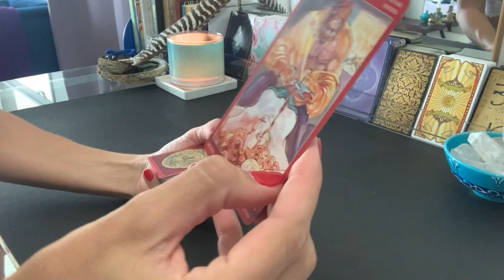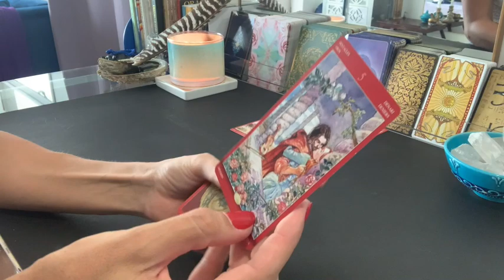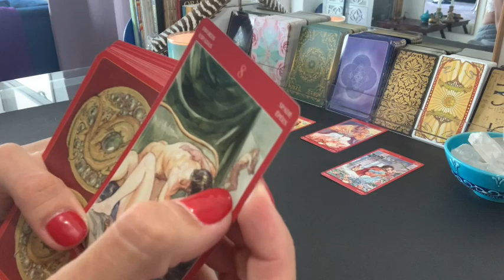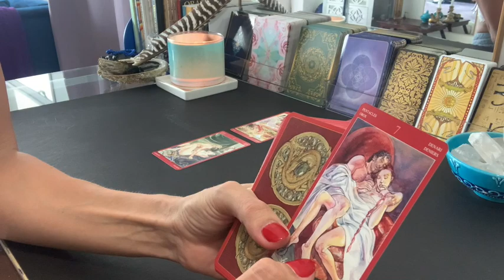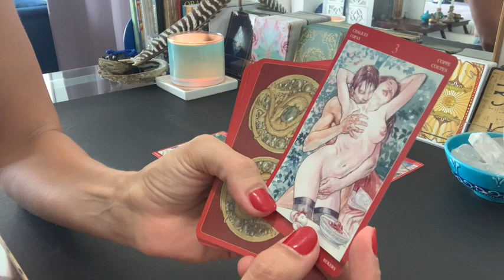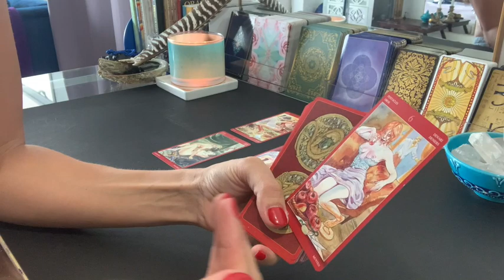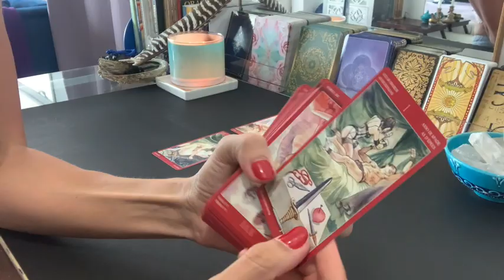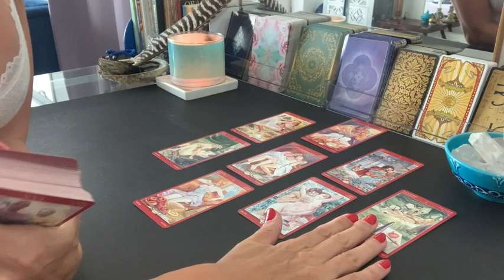Pisces | Unforgettable Lover | Intimate Love Reading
Pisces, someone can't get their mind off you and your loving...

Oracle Decks
REBEL DECK - The Oracle with Attitude - Oracle Deck (60 Cards) by REBEL DECK
Enchanted Blossoms Empowerment Oracle Cards by Carla Morrow
Dark Mirror Oracle Cards by Riccardo Minetti, Laura Sava
Love & Light: 44 Divine Guidance Cards by Doreen Virtue
The Starseed Oracle: A 53-Card Deck and Guidebook Cards by Rebecca Campbell
The Akashic Tarot by Sharon Anne Klingler and Sandra Anne Taylor
The Psychic Tarot Oracle Cards by John Holland
Hedgewitch Botanical Oracle Cards by Siolo Thompson
The Voice of Knowledge Cards by Don Miguel Ruiz
The Herbal Healing Deck Cards by Sarah Baldwin
Mausolea: Oracle of Souls Cards by Jason Engle
Is is Oracle Cards by Alana Fairchild, Jimmy Manton

Religious Desks
Catholic Saints Prayer Holy Cards by Saints & Prayers Gifts
Aleph-Bet Flashcards by Jet
Angel Tarot by Travis McHenry  (Author)

Tarot Decks
Radiant Rider-Waite Tarot by U.S. GAMES SYSTEMS, INC.
Tarot Nefertari (Mulitlingual Edition) by Lo Scarabeo
Golden Universal Tarot by Lo Scarabeo
Santa Muerte Tarot by Fabio Listrani
Nicoletta Ceccoli Tarot by Nicoletta Ceccoli and Lo Scarabeo
Thoth Tarot Deck by Aleister Crowley
After Tarot Deck Cards by Pietro Alligo, Giulia F. Massaglia
Golden Art Nouveau Tarot Cards by Giulia F. Massaglia
Night Sun Tarot Cards by Fabio Listrani
Tarot of Se xual Magic by Lo Scarabeo